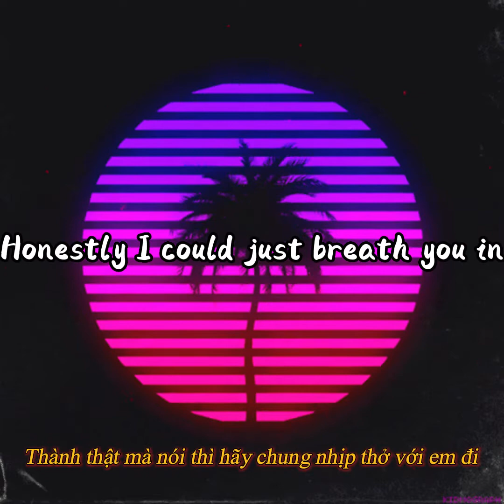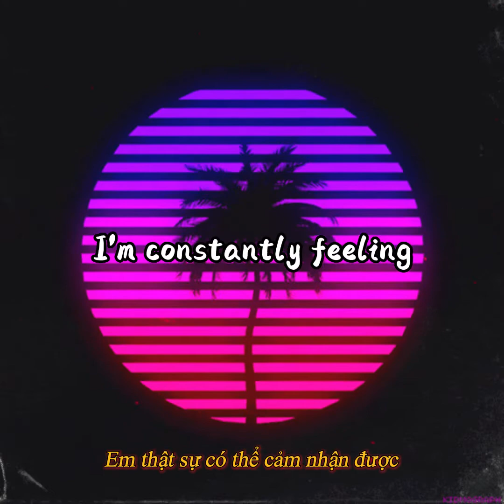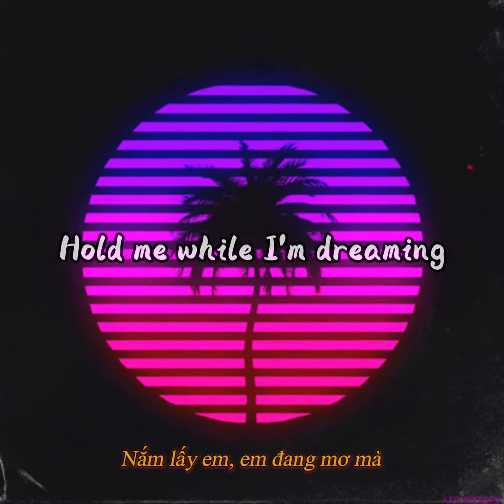Dark Beach - Pastel Ghost (Lyrics/Vietsub)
Hello guys welcome to my little world. like it? Don't forget to give me a thump up. Btw, I don't own the picture and the song.